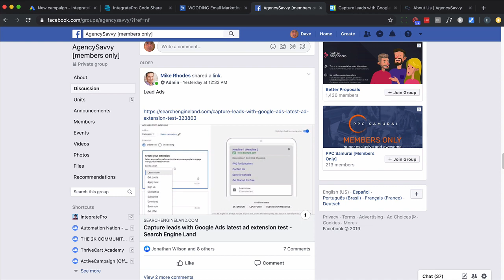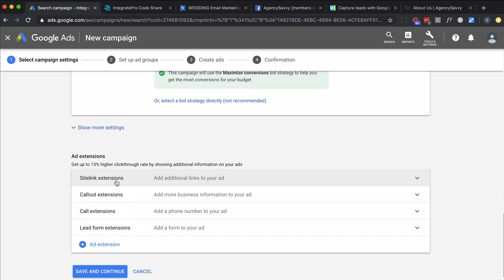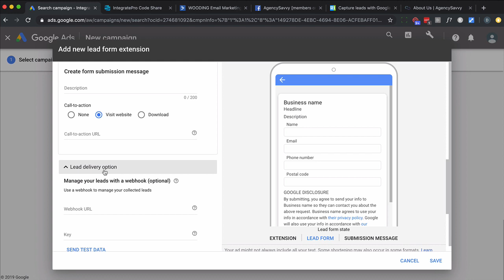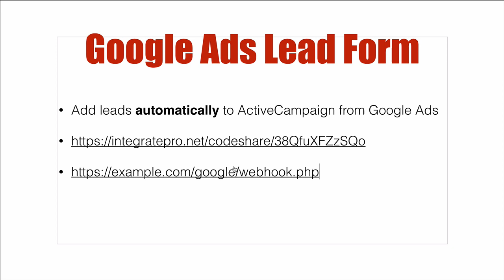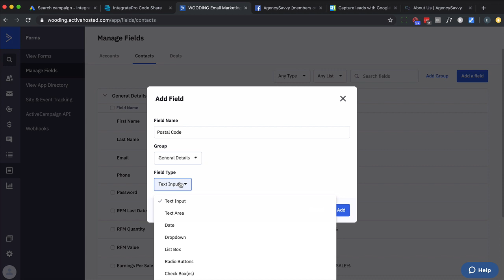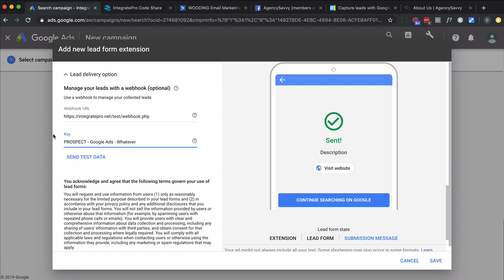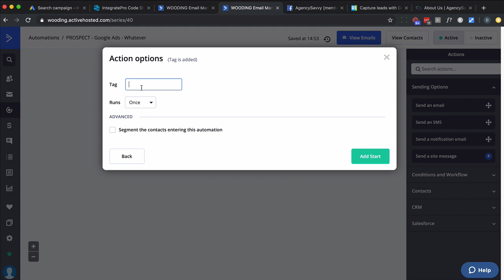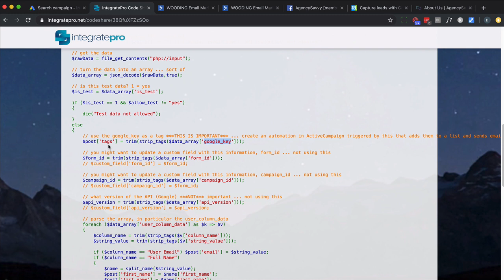How To Add Leads Automatically Into ActiveCampaign From Google Ads Lead Form Without Zapier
Step by step tutorial showing you how to add leads automatically from Google Ads into your ActiveCampaign account without using Zapier.